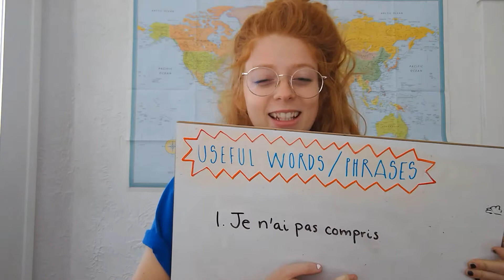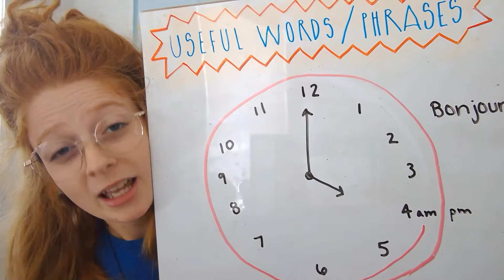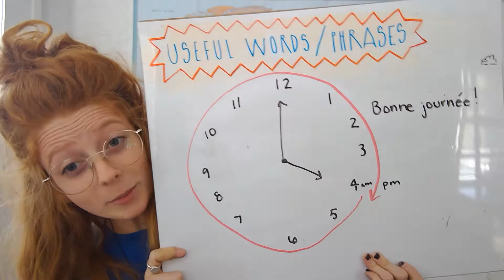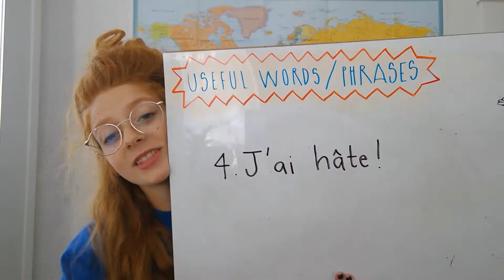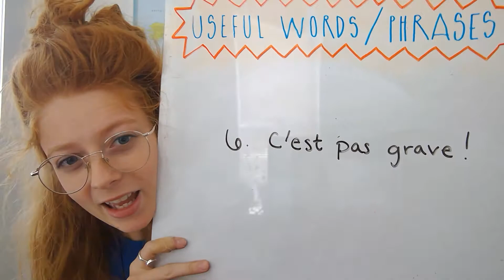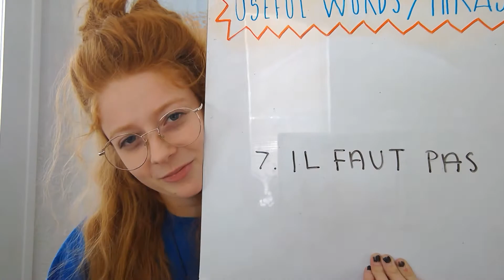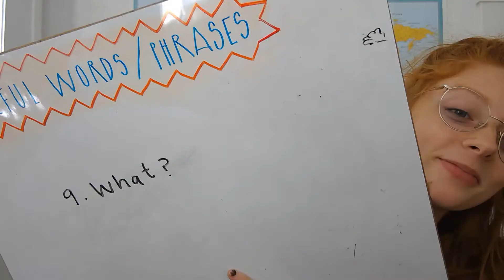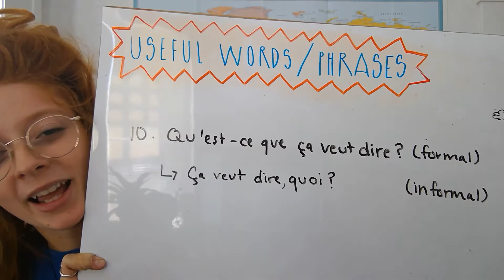Helpful French Words & Phrases // Studying Abroad in France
If you're planning to travel to or study abroad in France, AIFS in Cannes alum Emma has some great words and phrases in French that you might want to learn before going!